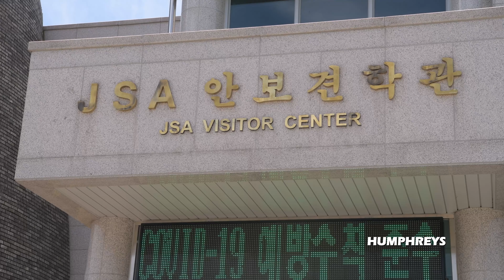AFN Humphreys - DMZ Tour